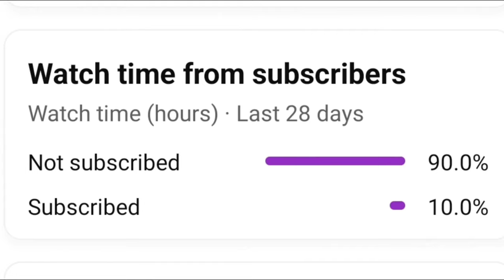MY FIRST SCREEN SHAKE⚡NO LOVE |FOUR FINGER + FULL GYRO😱😈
Graphics: Smooth - 90FPS (Colorful) or  HDR - Extreme - (Movie)

pubg
free fire
free fire video
pubg mobile
bgmi
pubg video
jonathan gaming
karthus cartoon
mc stan
bgmi unban
cat
lava
respect
street food
adarsh
aslamboi
bakir kertenkele 31 pubg mobile 3
beyblade
bgmi live
bgmi short video
bgmi video
bhoot
cardinal pubg
carryminati
cbum
cid
COW
cricket
dukati
dynamo gaming  shots
excavator mainan anak-anak
ff video
food shorts
fortnite
goblin
indian idol season 13 top 7
iphone 6 bgmi test
javoxir tv
jiggle jiggle song
jonathan
jonathan gaming reaction
kartun
love status
minoxidil beard
mukbang
pocong lucu
pubg game play video
pubg mobile videos
pubg shorts
r2h
r2h pubg